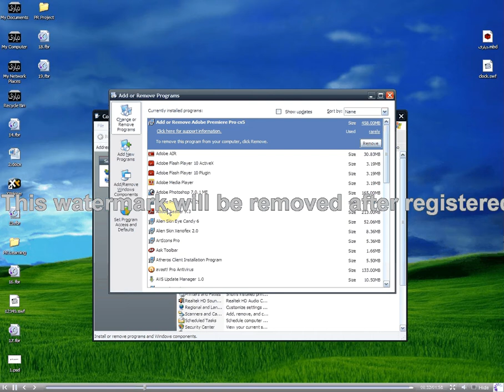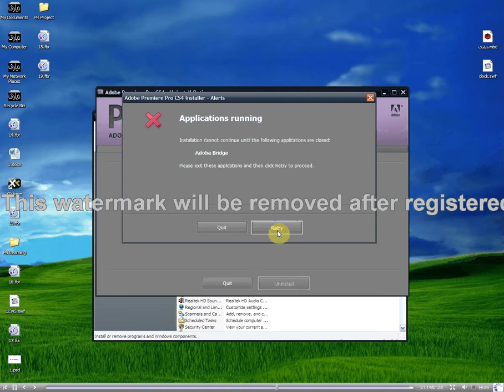adobe premiere pro cs4 lession 19.avi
lerash basi labrdn yan remove krdni barnamaka akain lanaw computer